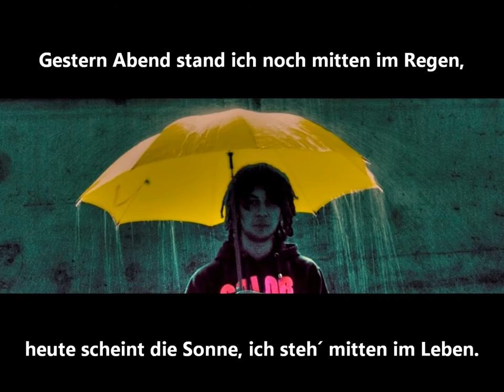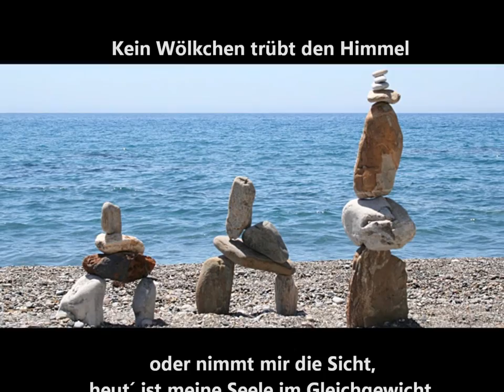Gestern Abend.wmv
Gestern abend stand ich noch mitten im Regen

R: Gestern Abend stand ich noch mitten im Regen,
heute scheint die Sonne, ich steh´ mitten im Leben.
Kein Wölkchen trübt den Himmel oder nimmt mir die Sicht,
heut´ ist meine Seele im Gleichgewicht.

1. Hast du ein Problem,
lass den Kopf nicht hängen,
nur im Aufrechtgehn
kannst du den Weg erkennen.

2. Und fällst du einmal hin
auf dem Weg durchs Leben,
was ist daran so schlimm?
Aufstehn! Nicht aufgeben!

3. Selbst in dunkler Nacht,
ist Gott mein Begleiter,
wenn`s donnert und wenn's kracht,
ist er mein Blitzableiter.